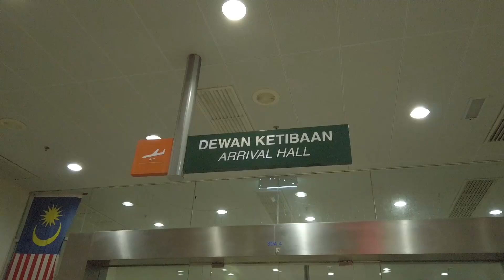BERSAMA MENYAMBUT PEMIMPIN PARTI (Tapi aku tidak jadi ahli mana-mana parti politik)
Pertama kali dalam hidup tergerak untuk turut  serta menyambut seorang pemimpin parti politik, walaupun aku tidak menjadi ahli mana-mana parti politik.

Credit